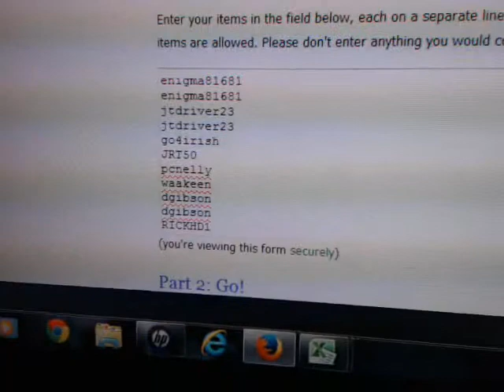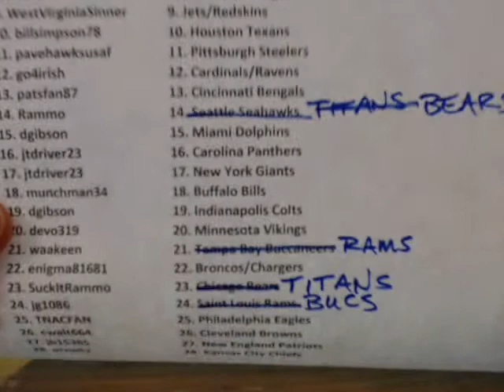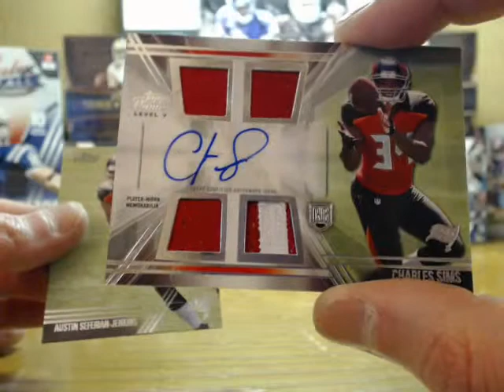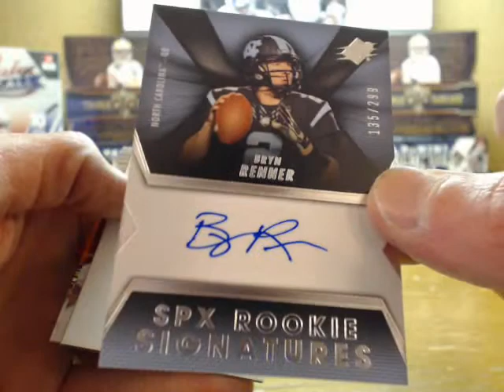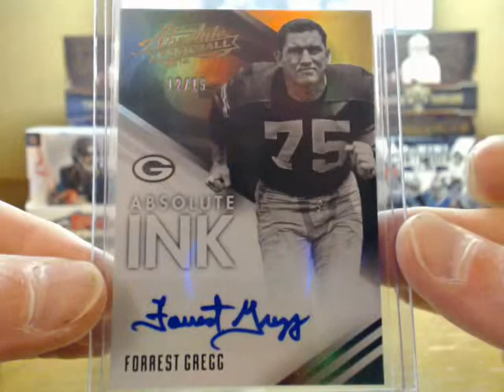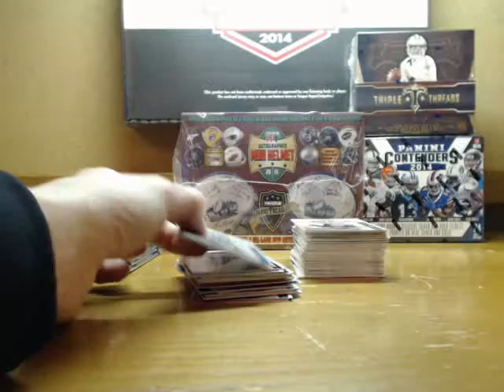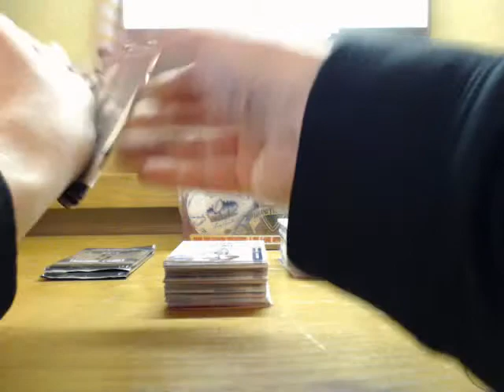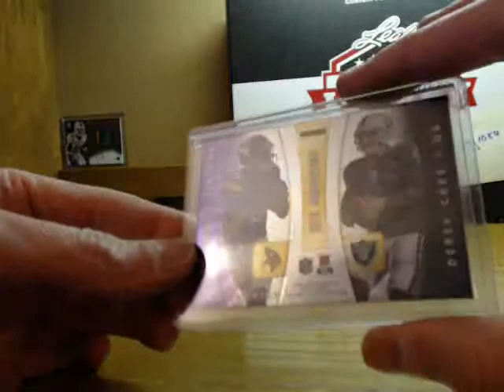P_Doubles Feb 13th El Grande 13-Box Football Mixer